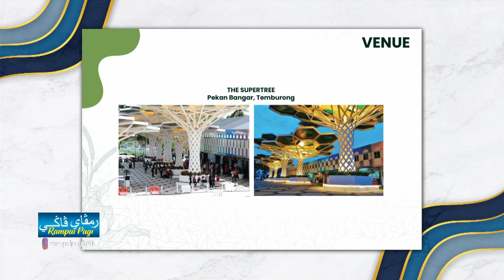Rampai Pagi 22 Ogos 2023, Wawancara - Kunjungi Temburong "Farmer's Market"